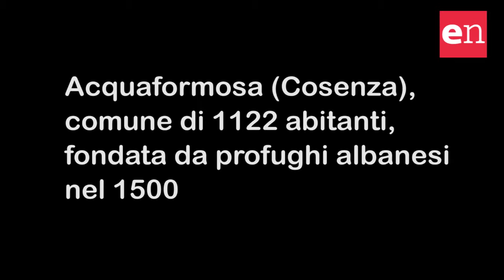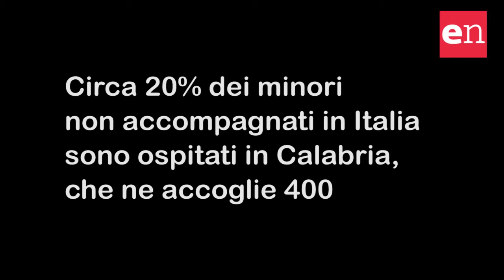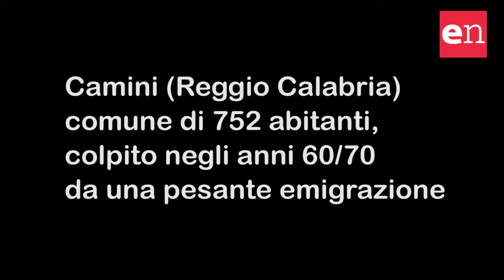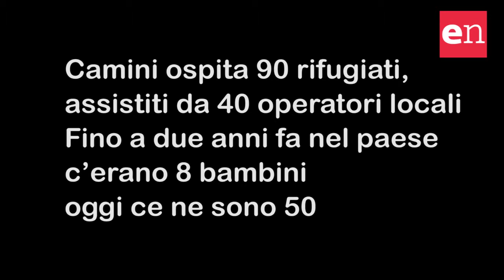L’immigrazione che fa bene, quando i Comuni rinascono con i rifugiati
Dal ripopolamento di paesi che rischiavano di scomparire, al recupero del territorio, dei prodotti e delle attività locali: l’arrivo dei rifugiati in alcuni comuni del Sud Italia come Camini e Acquaformosa in Calabria ha segnato un momento di ripresa economica e sociale